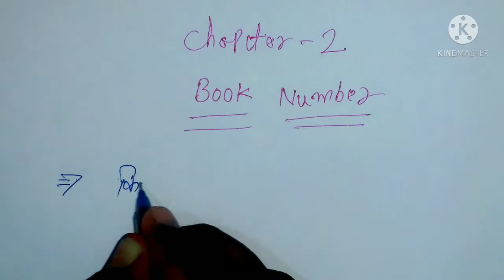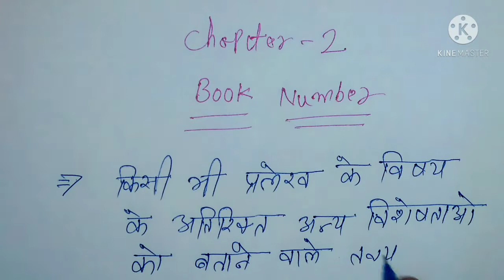Library Science ll Book Number Formula ll By Sanhari Classes